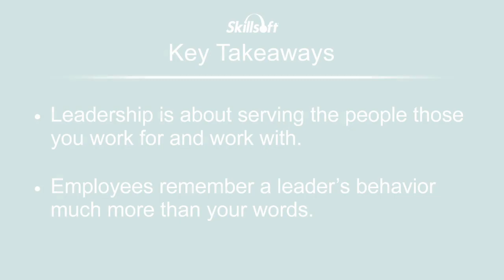Leadership Is About Serving Your People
No matter how much great advice you give, what people remember and respond to is how you treat them.